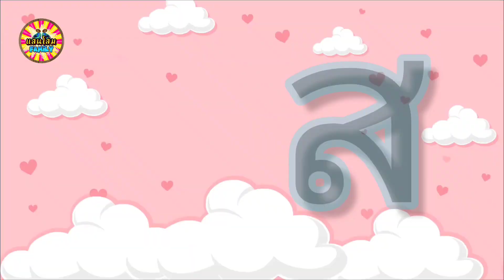เพลงก้าบ ก้าบ ก้าบ เป็ดอาบน้ำในคลอง ก เอ๋ย ก ไก่ จับปูดำ ขยำปูนา พร้อมวีดีโอประกอบสวยงาม